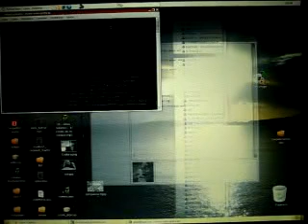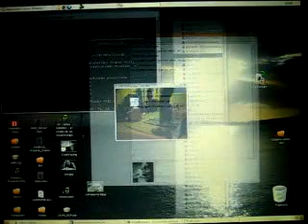XGL ubuntu edgy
p4 2,4 ghz, 512 mb ram, ati radeon 9000M 64mb